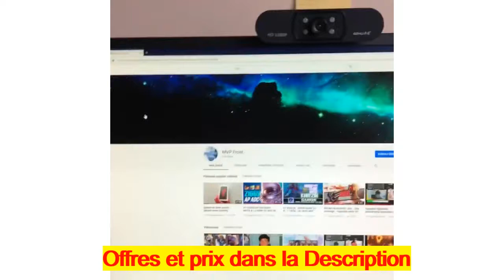Camera HD Avec Microphone pour PC et Laptop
parfumerie en ligne pas cher en France
échantillons gratuitement de lingettes désinfectantes Sanytol en France
 Sous-vêtement thermique a vendre en ligne en France
 Soutien-gorge a vendre en ligne en France
 Lingerie femme a vendre en ligne en France
 Faite votre test d'intolérance en ligne
 une année de papier toilette Gratuit en France
 cachemire femme monoprix
 masques et accessoires de protection en France
 vente de masque de protection respiratoire contre coronavirus
 pull cachemire femme american vintage France
 manteau cachemire femme avec capuche France
 cachemire femme soldes France
visite Sotchi en Russie depuis la France
 cachemire femme en solde France
 cachemire femme luxe France
 cachemire femme grande taille France
 cachemire femme pas cher France
 location montagne pas cher en France
Billet avion Paris Tunis pas cher
Billet avion Paris-Séville pas cher
Billet avion Paris Marrakech pas cher
 Billet avion Paris-Madère pas cher
 Billet avion Paris-Athènes pas cher
 location voiture pas cher  en France